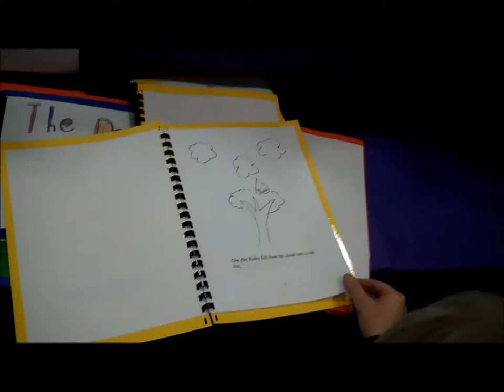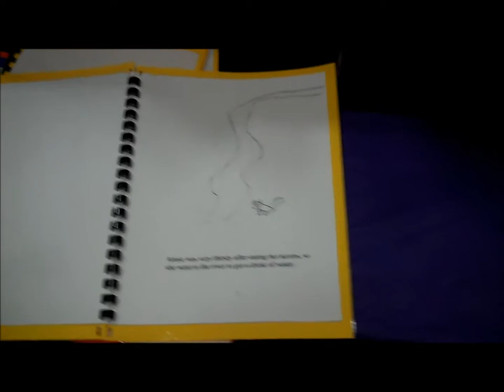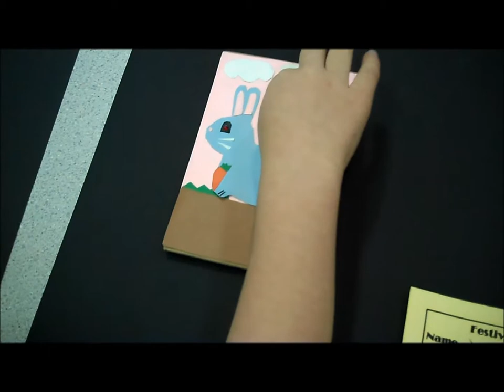Hesperia Festival of the Arts: April 26, 2014